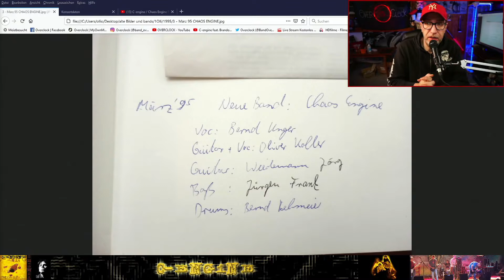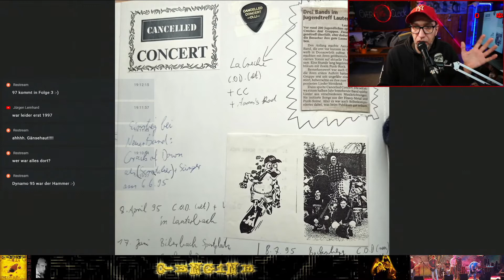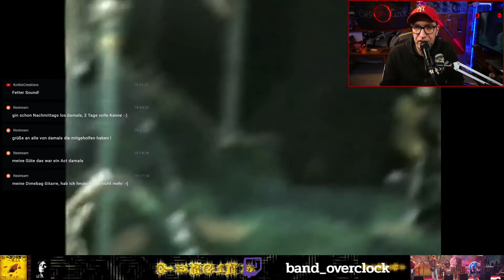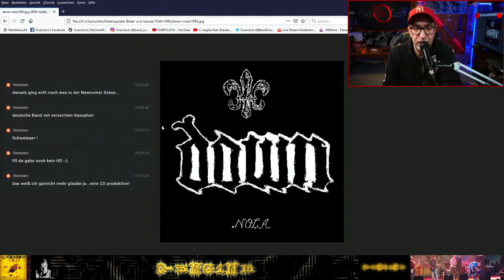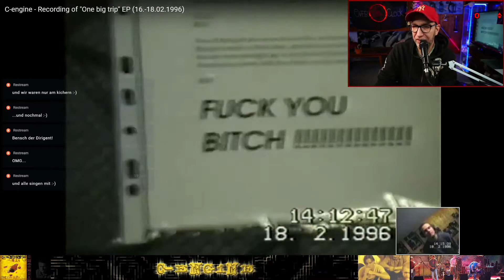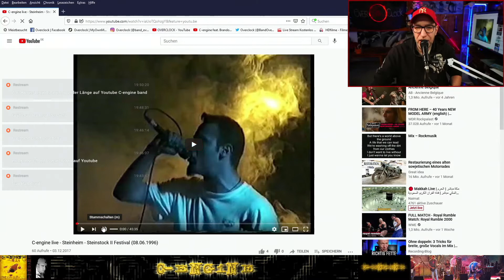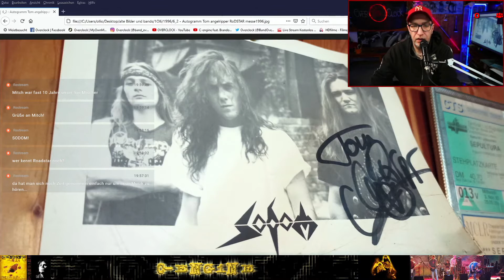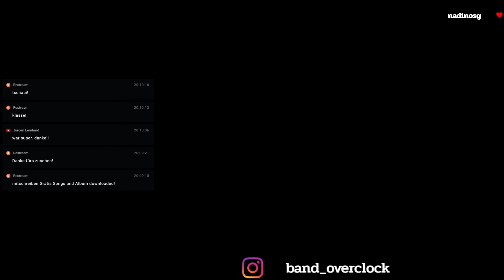C-engine - Bandgeschichte 1995-1996 [Vlog/Doku deutsch]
In dieser Serie geht es um die Bandgeschichte von Overclock und wie sich diese Konstellation aus C-engine, Dogtired und meinen früheren Bandprojekten in den letzten drei Jahrzehnten von 1990 bis heute entwickelt hat. Ich bin Olli und seit jeher Gitarrist und Produzent in diesen Bands. Ich werde über meinen Weg zum Toningenieur erzählen, wie alles begann und wo meine und unsere musikalischen Anfänge und Einflüsse lagen. Dabei gebe ich auch Tipps und Tricks zum Recorden und Songwriting anhand der Songs von Overclock im Laufe dieser voraufgezeichneten Serie. Ich bin natürlich live dabei und stehe im Chat für eure Fagen bereit. Am Ende jeder Folge gibt es gratis codes für Musikdownloads von Overclock.
Tune in & Rock on! Euer Olli...

Weiter geht's dann immer zweimal pro Woche, Montags und Donnerstags um 19Uhr mit neuen Folgen. Die Wiederholungen jeweils Dienstags und Freitags um 13Uhr. Viel Spaß!

Sendeplan:
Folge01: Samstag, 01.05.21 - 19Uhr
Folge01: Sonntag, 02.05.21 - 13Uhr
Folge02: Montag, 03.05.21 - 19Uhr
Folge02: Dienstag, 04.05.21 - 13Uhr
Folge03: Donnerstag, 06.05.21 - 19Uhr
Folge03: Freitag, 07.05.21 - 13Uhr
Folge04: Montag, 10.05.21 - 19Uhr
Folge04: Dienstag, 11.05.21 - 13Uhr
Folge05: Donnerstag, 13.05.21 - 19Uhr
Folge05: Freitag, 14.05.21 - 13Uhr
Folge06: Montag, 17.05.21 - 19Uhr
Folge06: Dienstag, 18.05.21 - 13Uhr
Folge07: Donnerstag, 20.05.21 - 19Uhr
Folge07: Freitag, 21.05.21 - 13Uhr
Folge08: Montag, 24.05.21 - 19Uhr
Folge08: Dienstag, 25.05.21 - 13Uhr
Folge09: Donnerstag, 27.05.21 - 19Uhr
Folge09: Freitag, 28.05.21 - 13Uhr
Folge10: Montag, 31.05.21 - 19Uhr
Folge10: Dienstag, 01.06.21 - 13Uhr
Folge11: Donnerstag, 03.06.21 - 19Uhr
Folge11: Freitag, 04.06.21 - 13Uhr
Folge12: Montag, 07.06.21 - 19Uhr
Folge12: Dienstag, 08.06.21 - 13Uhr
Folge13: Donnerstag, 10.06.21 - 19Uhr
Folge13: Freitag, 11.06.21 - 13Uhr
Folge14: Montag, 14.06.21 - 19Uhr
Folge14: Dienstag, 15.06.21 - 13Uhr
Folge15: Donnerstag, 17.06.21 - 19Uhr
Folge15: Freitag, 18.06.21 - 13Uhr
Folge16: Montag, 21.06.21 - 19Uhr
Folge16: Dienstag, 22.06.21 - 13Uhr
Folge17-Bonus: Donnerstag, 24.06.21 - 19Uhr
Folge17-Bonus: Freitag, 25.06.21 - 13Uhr